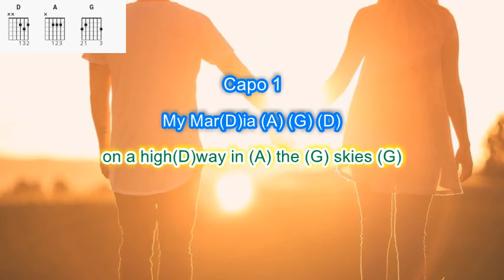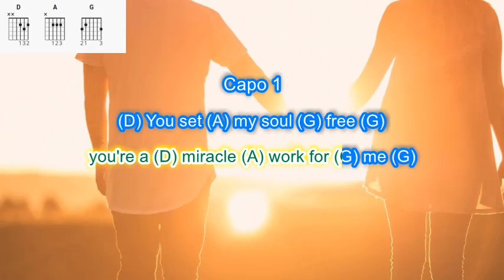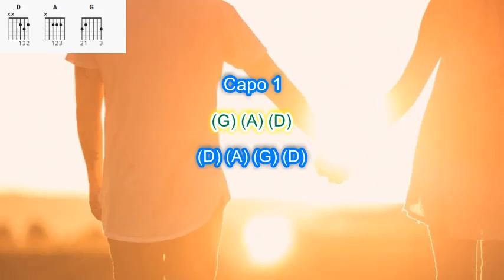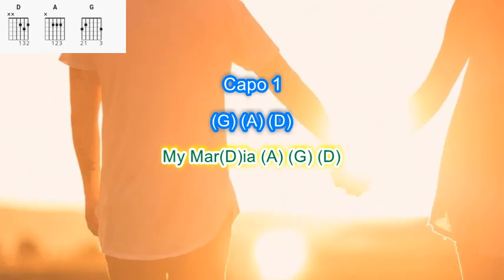My Maria by Brooks and Dunn play along with scrolling guitar chords and lyrics